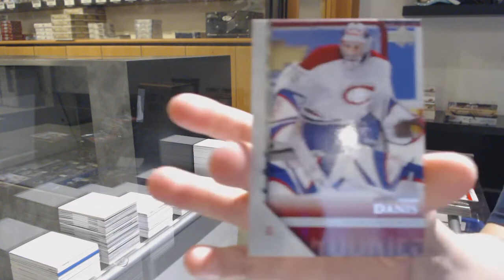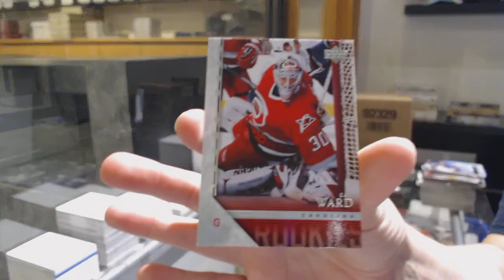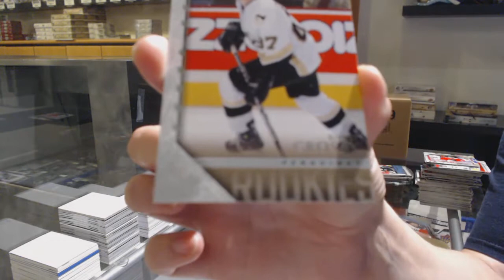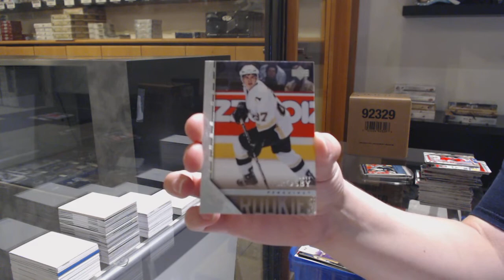05-06 Upper Deck Series 1 Hockey Box Break - C&C GB #12,088